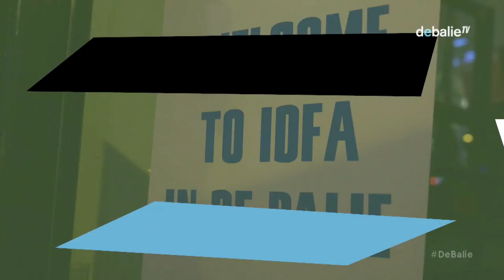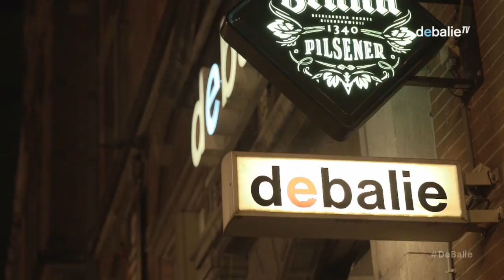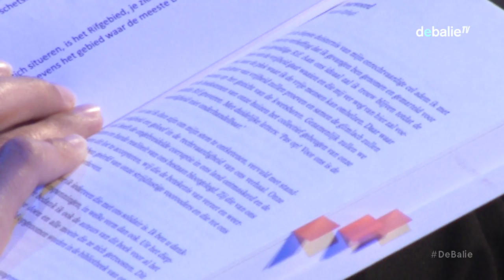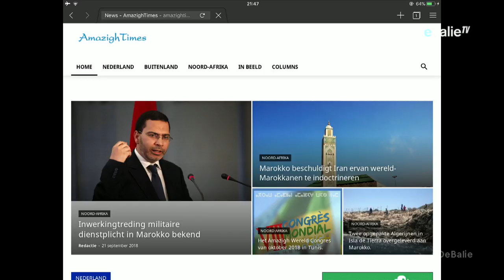Opstand in de Rif, Marokko: Hoe nu verder?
De Rif is veel in het nieuws geweest het afgelopen jaar. In dit programma belichten we de Riffijnse opstand van alle kanten. We zullen het hebben over hoe identiteit en nationaliteit zich tot elkaar verhouden, en of het romantische idee van een opstand wel strookt met de werkelijkheid.

Asis Aynan, publicist en Riffijn en de filosoof Maarten Doorman zullen samen een antwoord zoeken op deze aspecten. Ook duiken we dieper in de Europese Riffijn, en de rol van media en internet in de beweging. Internet is dé plek van nepnieuws, trollen, maar ook een zegen voor onderdrukte volkeren. Met Btisam Akarkach (schrijver 'Opstand in de Rif') en Abdennatij Benseddik (AmazighTimes.nl) navigeren we daar doorheen.

Natuurlijk blijft de rol van Europa ook niet onderbelicht. De Europese Unie geeft ieder jaar veel geld voor ontwikkeling aan Marokko. Maar is dat wel te verantwoorden, als er binnen het land zo’n scheiding is tussen de Marokkaan en de Riffijn? Met Lilianne Ploumen bespreken we de lastige positie van de Europese Unie in het conflict in de Rif. Ploumen zit in de Tweede Kamer voor de PvdA. In april reisde zij samen met Kati Piri naar Marokko. Ze wilden graag zien hoe het ging in de Rif, maar juist dat gebied mochten ze niet in. Daarom hebben ze hun bezoek voortijdig afgebroken.

De decennialange opstand van de Riffijnen in Marokko is tot een kookpunt gekomen. De leiders van de geweldloze opstanden zijn veroordeeld tot een bijzonder zware straf, Nederlandse Riffijnen zagen af van een vakantie in Marokko en op dit moment steunt meer dan 80 procent van de Marokkanen een boycot op dure producten, die geïnitieerd is door de Riffijnen. Hoe moet het verder met de Rif?

De avond wordt begeleid door Riffijnse muziek: Choukri el Bouchahati zal tussen de gesprekken door optreden. Bekijk hier zijn optreden tijdens het Amazigh Festival in Gouda in 2009:

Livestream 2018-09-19